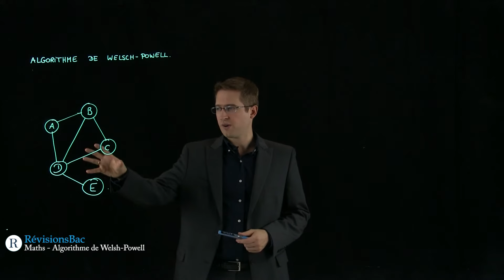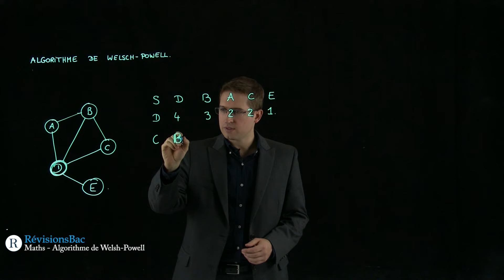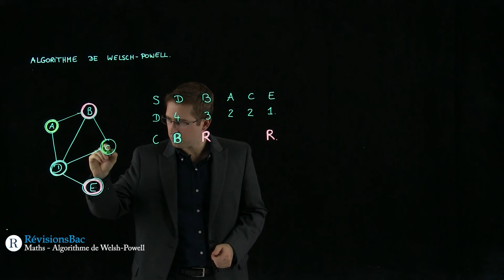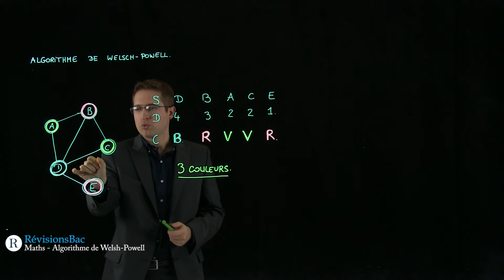[RévisionsBac.com] - Algorithme de Welsch-Powell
Vidéo de cours de maths pour Terminales ES sur l'algorithme de Welsch-Powell.